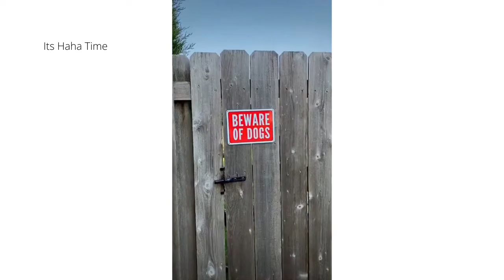Funniest Dogs 🐶 And Cats 😻 Funny Animal Videos Compilation 2021|Its haha time